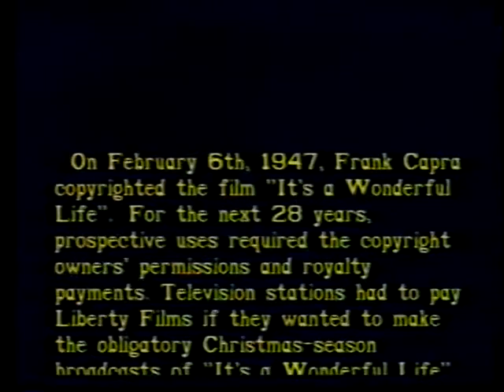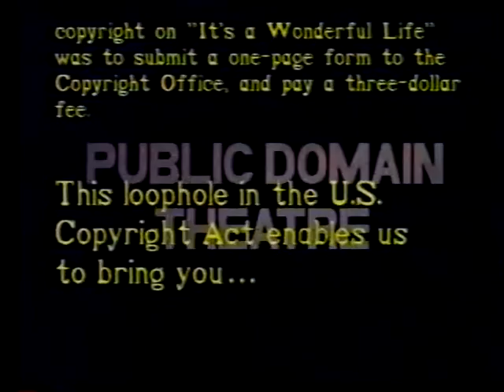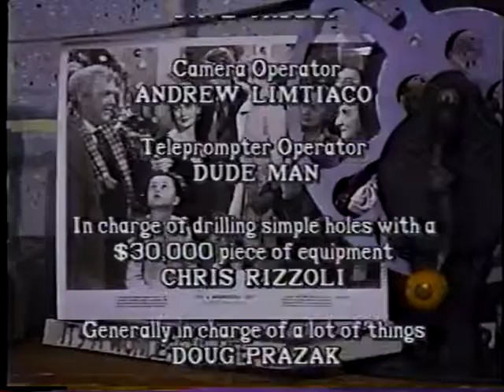Public Domain Theatre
The intro is for Dick Tracy, and the classic "It's a Wonderful Life" 1991